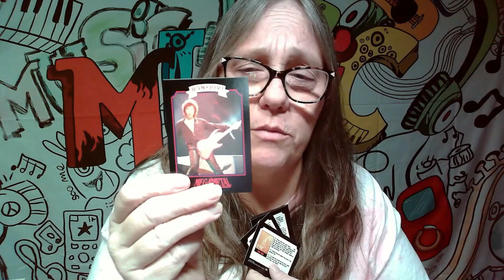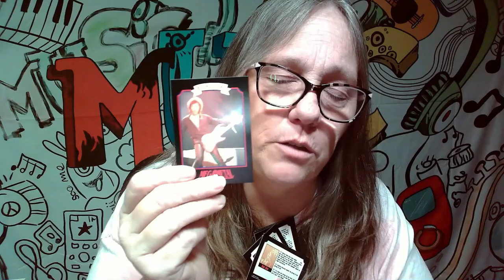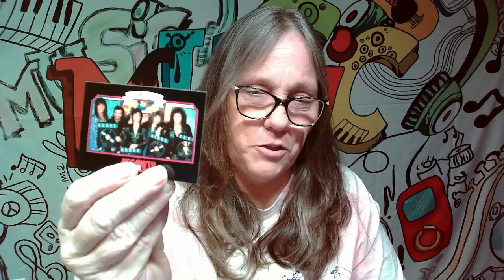MAMA J RIPS some Mega Metal Cards from 1991🤘WIN ENTRIES TO A BONUS MYSTERY BOX EVERY VDEO part 2